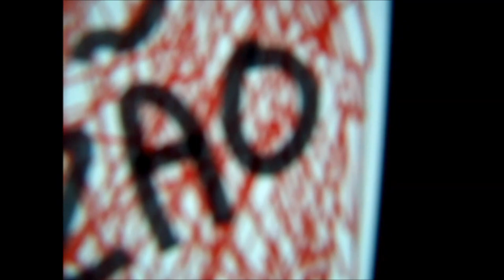Prova de amor com ilustrações (desenhos) - MOZÃO - Lucas Lucco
❤ Toda a gente tem aquela pessoa que nos anima , nos faz feliz , nos dá a mão e nos faz sentir seguros ... eu encontrei essa pessoa ... por isso lhe fiz isto ... sei que não ficou do melhor como queria, mas dei o meu melhor e sei que a semana que perdi a fazer tudo isto não foi em vão ... amo-te minha piquena VRFD | 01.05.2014♥ | Nessa do meu coração *_* 💋

♫ Música utilizada (Lucas Lucco - Mozão)